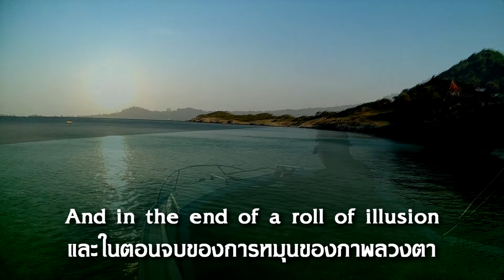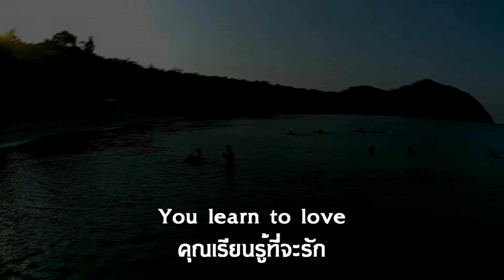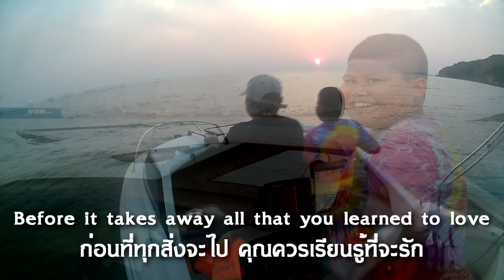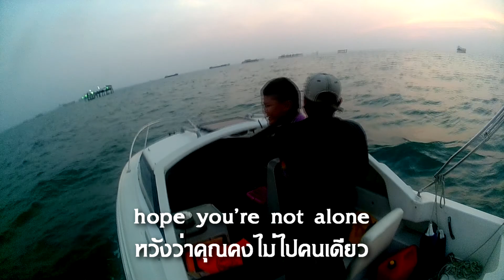Summer Island Thailand 2015 ทริปฤดูร้อน ประเทศไทย 2015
Summer Island Thailand 2015